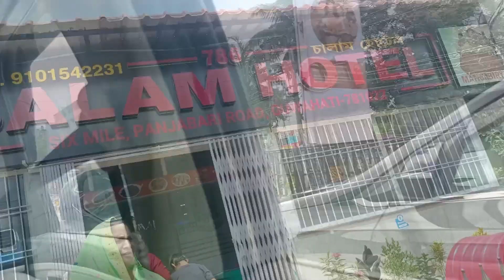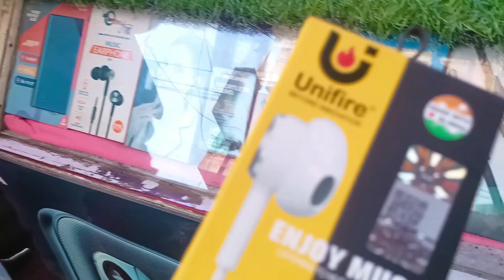Shopping at fancy Bazar with mummy | mere pyare Bhai ☺️🤗